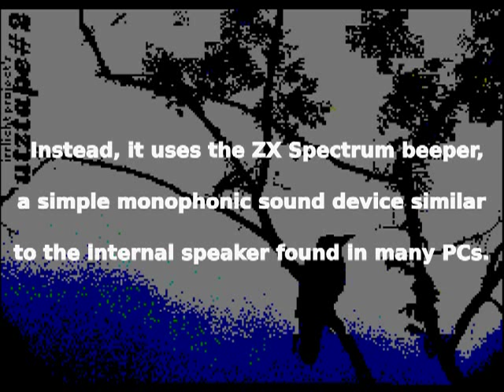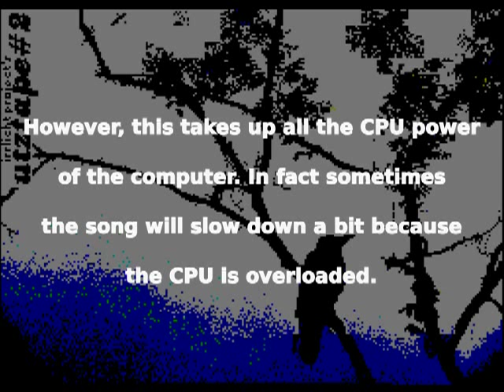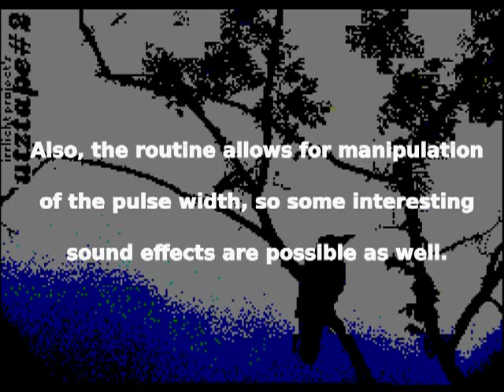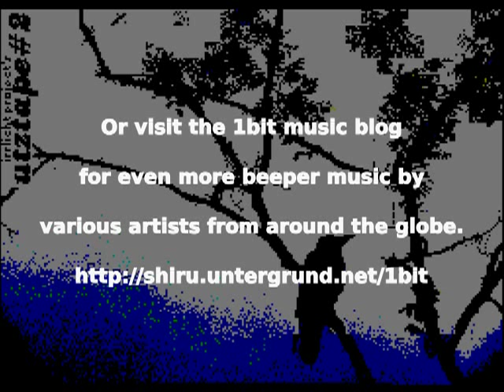ZX Spectrum Beeper Music: Endgames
A 1-bit song for ZX Spectrum made with Shiru's Tritone beeper engine.
Yes that's right: It's 1-bit, not 8-bit, made with a simple monophonic beeper.

The track is featured in my UTZTAPE#2 demo / music-collection which can be downloaded
(You will need a ZX Spectrum or emulator to run that.)

The song was recorded from real hardware by Mister Beep.

The pixel art is based on a picture by Japanese photographer Rahen Z.